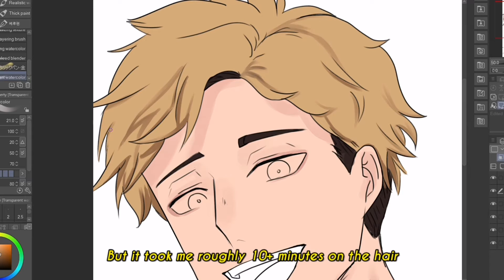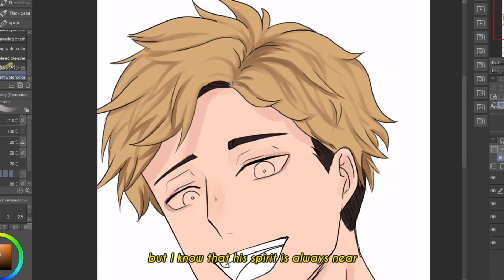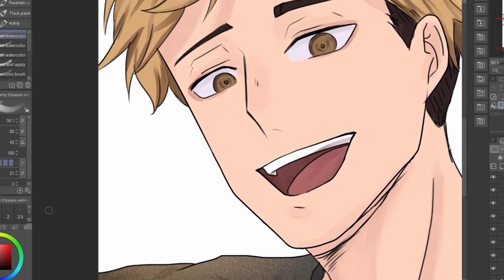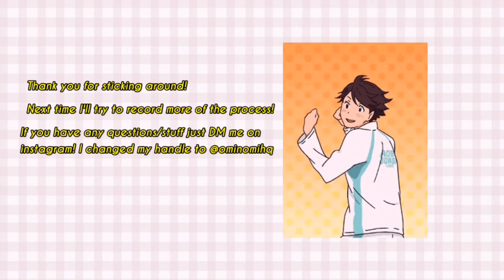Miya Atsumu SPEEDPAINT ㅡ haikyuu!!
hello friends!!
It's been a while since I last posted a vlog,
but I've leaned on to digital art a lot these months so I thought of posting a small speedpaint of MIYA ATSUMU from HAIKYUU!!